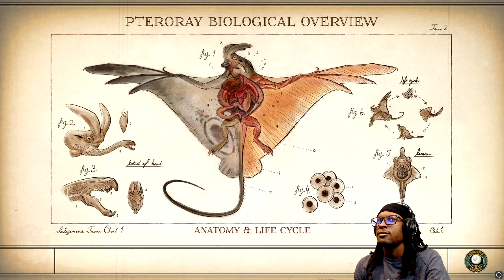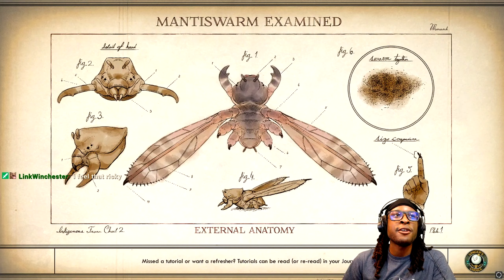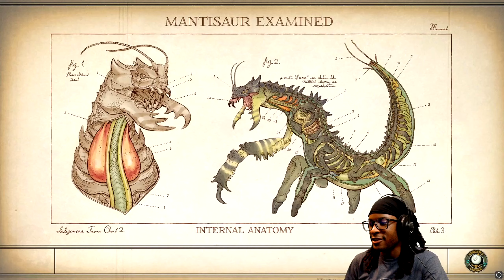The Outer Worlds Part 22 The Unreliable The Outer Worlds Gameplay 22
Part 22 of my Let's Play The Outer Worlds Gameplay Stream Playthrough. In this episode of The Outer Worlds Gameplay I drop down to Terra to explore and vast new open world of Edgewater.

About The Outer Worlds
The game is set in an alternate future that diverged in 1901, when U.S. President William McKinley is not
assassinated by Leon Czolgosz at the Pan-American Exposition. As a result, Theodore Roosevelt never succeeded him,
allowing large business trusts to dominate society well into the future, where megacorporations have begun colonizing and terraforming alien planets.

Gameplay
The Outer Worlds is an action role-playing video game featuring a first-person perspective.
In the early stages of the game, the player can create their own character and unlock a ship, which acts as the
game's central hub space. Though the player cannot control their ship, it serves as a fast travel point to access different areas in the game and the player's inventory.

 Let's Play The Outer Worlds
 The Outer Worlds Gameplay
 The Outer Worlds Playthrough
 The Outer Worlds Game